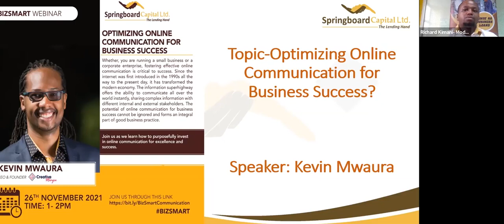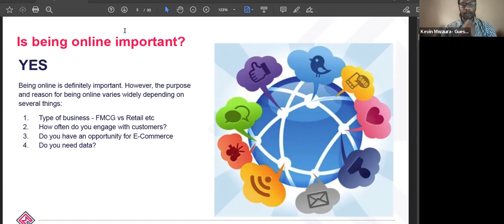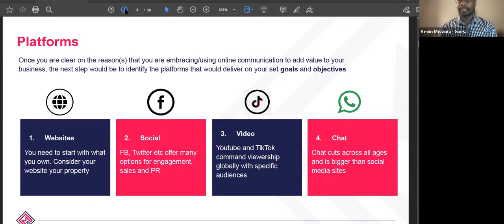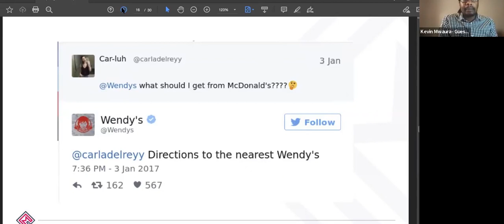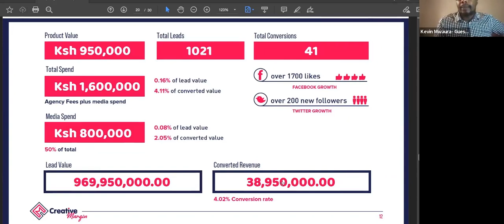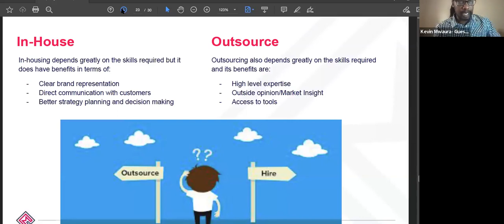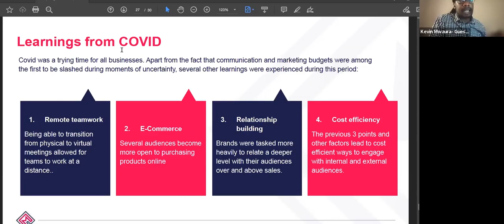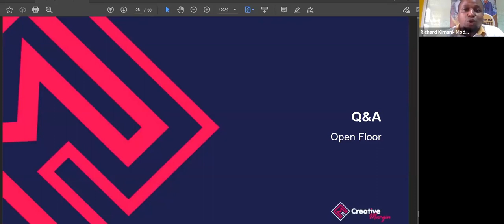How To Purposefully Invest In Online Communication For Excellence And Success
Businesses are likely to experience decreased sales as a result of failing to use the internet as a marketing tool, particularly during COVID-19. In this video, you'll learn how to use social media to propel your business forward.